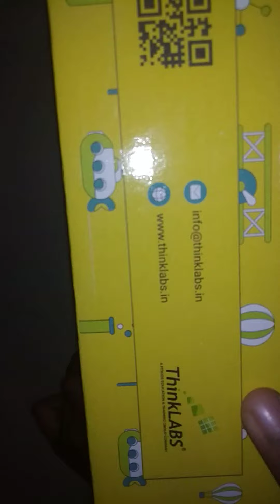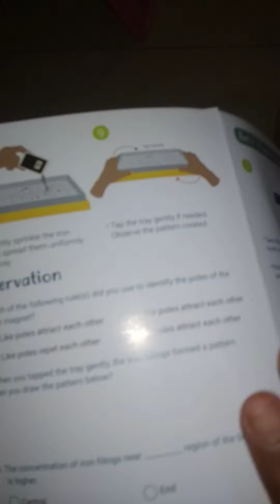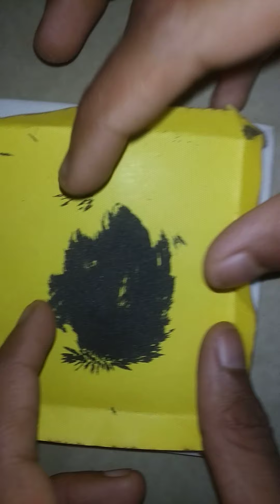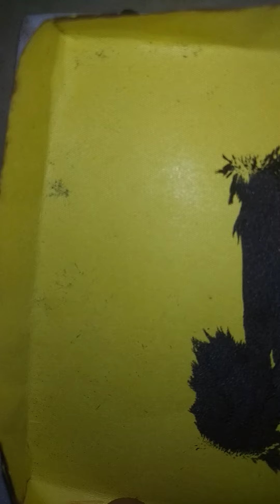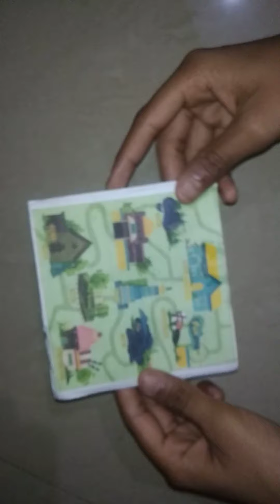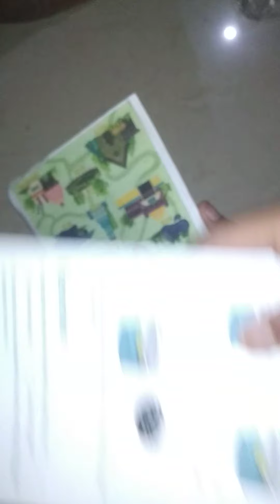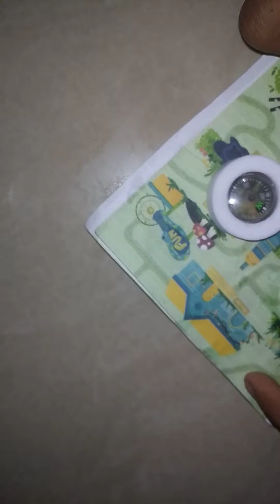Unboxing of Eureka(magnetic compass)/explanation of Eureka(magnetic compass)explanation of NS magnet